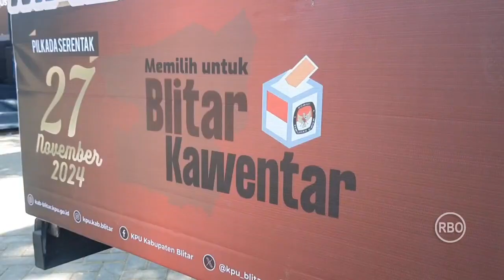BLITAR - KIRAB MASKOT PILKADA 2024 TELAH SAMPAI DI KABUPATEN BLITAR